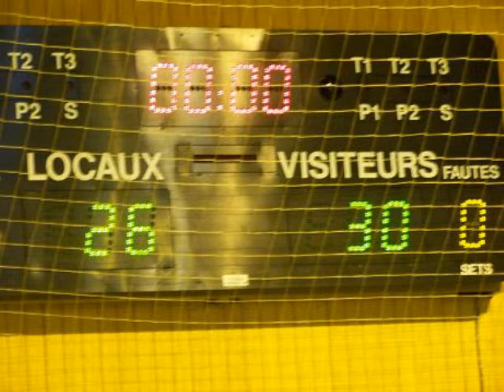Maubeuge Seclin S1F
Championnat